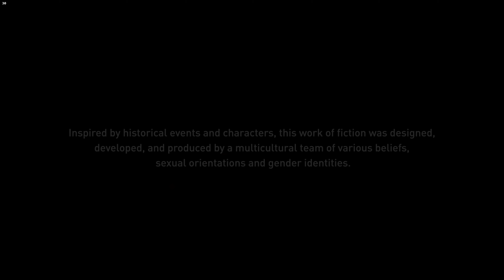ASSASSIN'S CREED VALHALLA 4K PC Gameplay Walkthrough #45 - The Supply Line